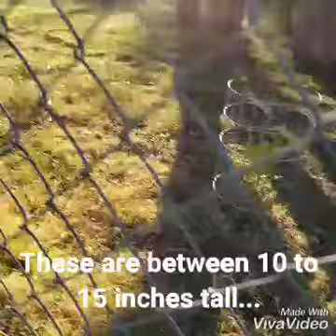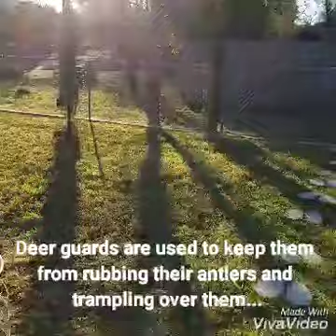Gardening - Thuja Green Giants and Italian Cypress trees Part 1